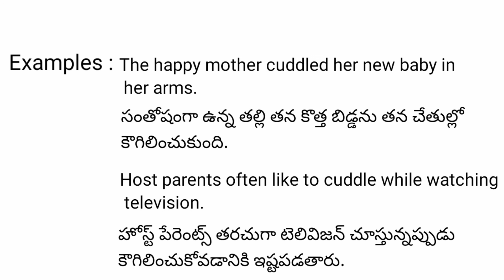cuddle meaning in telugu with examples | cuddle తెలుగు లో అర్థం